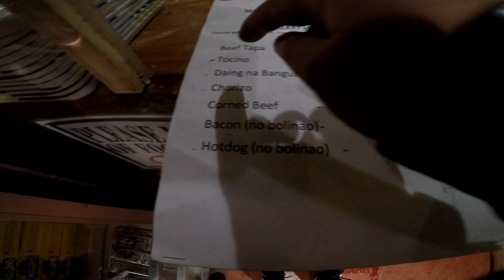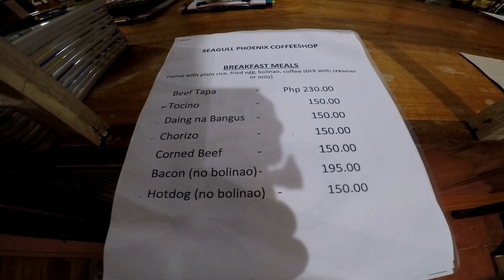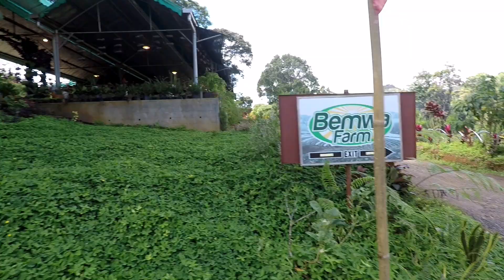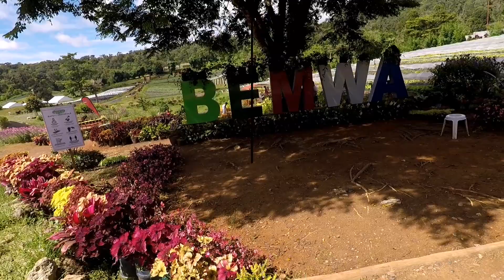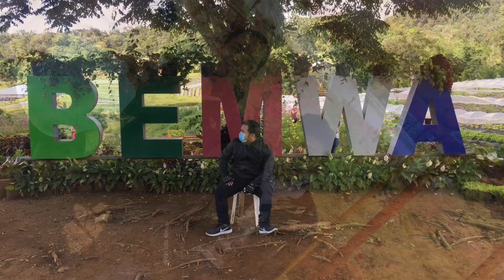BUDA, BUKIDNON BREAKFAST RIDE, MT15 VS NMAX VS CLICK